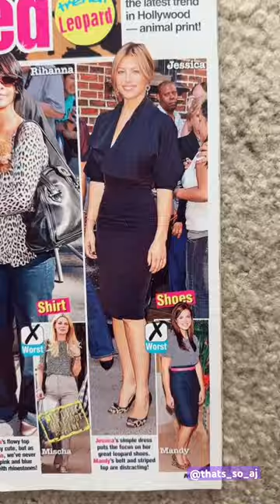Best & Worst Dressed leopard edition fashion april #2008